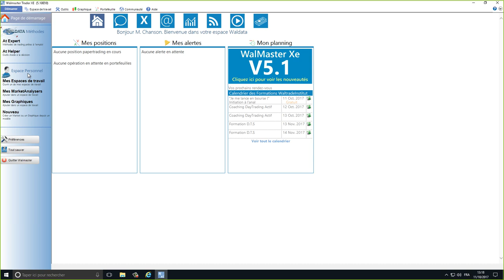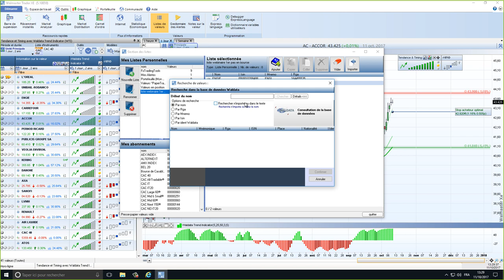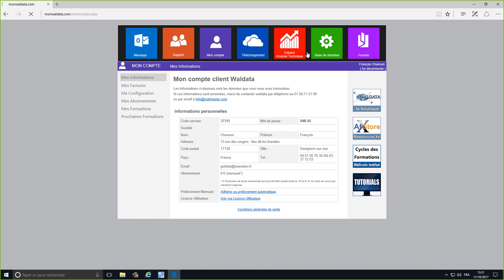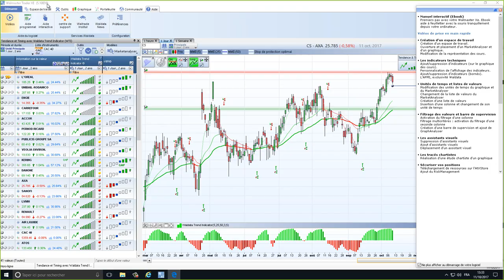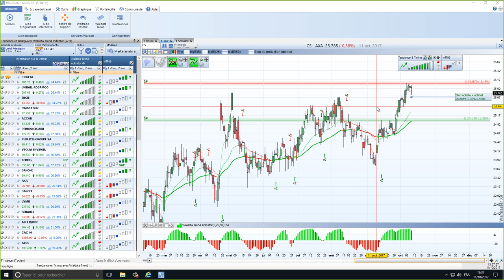Initiation à l'analyse technique avec WalMaster Xe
🚀  Initiation à l'analyse technique
Dans cette vidéo, vous comprendrez pourquoi la maîtrise de l'Analyse Technique est indispensable pour intervenir au bon moment !